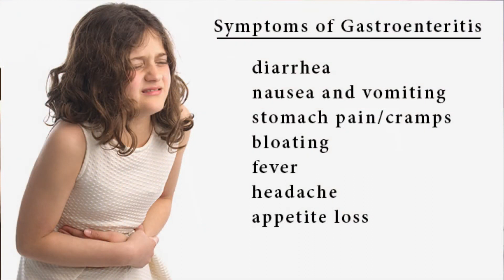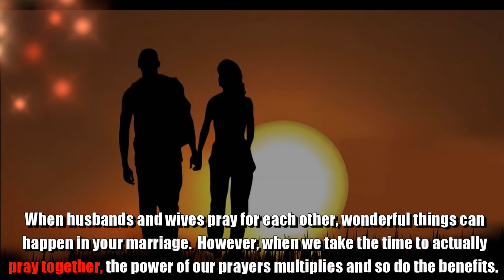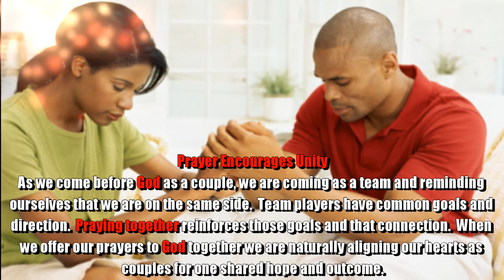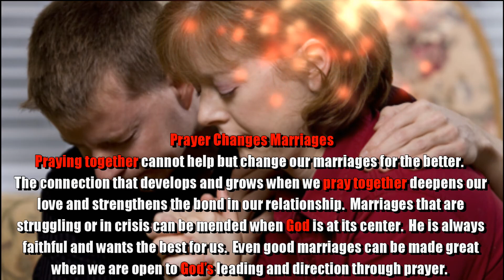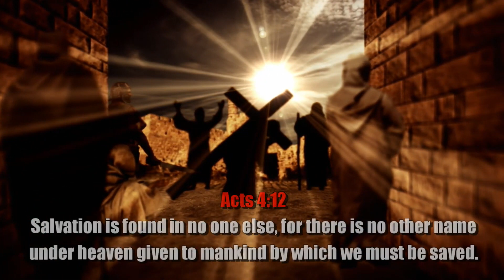The Power of Prayer 🙏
A - Admit
Admit what you have done wrong and ask forgiveness.
Romans 3:23 All have sinned and fall short of the glory of God.
Romans 6:23 The wages of sin is death.
I John 1:9  If we confess our sins, he is faithful and just and will forgive us our sins and purify us from all unrighteousness.

B - Believe
Believe that Jesus died on the cross and rose again as a payment for your sins.
1 Corinthians 15:3-4  Christ died for our sins according to the Scriptures, and that He was buried, and that He rose again the third day according to the Scriptures.
Romans 5:8  But God demonstrates His own love for us, in that while we were still sinners, Christ died for us.

C - Confess and Choose
Confess and choose to allow God to the be in charge of your life
Romans 10:13  Everyone who calls on the name of the Lord will be saved.

Salvation - The Simple Steps:
1. Acknowledge in your heart that Jesus is Lord.

2. Confess with your mouth that Jesus is Lord.

3. Believe that Jesus died for your sins and was raised three days later.

4. Repent of your sins and get baptized in the name of Jesus.

Salvation Prayer - Merely a Tool to Communicate Our Faith
The Salvation Prayer is not a ritual based on specific words. This is not the power of a prayer, but the power of truly committing our lives to Christ as Saviour and Lord. The following is merely a guideline for our sincere step of faith:

"God, I recognise that I have not lived my life for You up until now. I have been living for myself and that is wrong. I need You in my life; I want You in my life. I acknowledge the completed work of Your Son Jesus Christ in giving His life for me on the cross at Calvary, and I long to receive the forgiveness you have made freely available to me through this sacrifice. Come into my life now, Lord. Take up residence in my heart and be my king, my Lord, and my Saviour. From this day forward, I will no longer be controlled by sin, or the desire to please myself, but I will follow You all the days of my life. Those days are in Your hands. I ask this in Jesus' precious and holy name. Amen."

If you decided to repent of your sins and receive Christ today, welcome to God's family. Now, as a way to grow closer to Him, the Bible tells us to follow up on our commitment.
Get baptized as commanded by Christ.
Spend time with God each day. It does not have to be a long period of time. Just develop the daily habit of praying to Him and reading His Word. Ask God to increase your faith and your understanding of the Bible.
Seek fellowship with other followers of Jesus. Develop a group of believing friends to answer your questions and support you.
Find a local church where you can worship God.